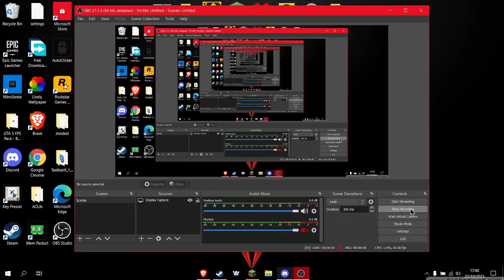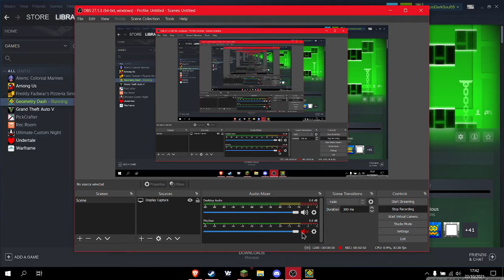Geometry Dash Stereo Madness All Coins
i got all coins even though i already had all coins xd
I need new subs :d